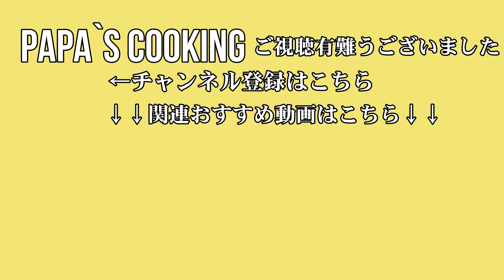料理人が教える！海老とキノコのカリカリ揚げ 驚くほどのサクサク食感！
食べて驚く！衣はカリカリで、中はふっくらジューシー！
らっきょを使った自家製タルタルソースを、タップリ乗せれば　やみつきになる味わいです！

Chef's Tips! Crispy Fried Shrimp and Mushrooms – Astonishingly Crunchy Texture!

A delightful surprise with every bite! The coating is crispy, while the inside is tender and juicy!
Add a generous amount of homemade tartar sauce made with pickled shallots, and you'll have an addictive flavor that keeps you coming back for more!

★作り方や注意点は、概要欄に詳しく記載してあるのでチェックしてください☟
★このチャンネルでは、皆様が喜んでいただける料理レシピや、料理を作るコツなどを丁寧な説明をつけて配信しております！

★The detailed instructions and tips are listed in the description, so please check it out. ☟
★On this channel, we share recipes you'll love and cooking tips, all with detailed explanations to help you make delicious meals!

【本日のレシピと食材】
冷凍エビ　　　　　　　　１６尾
エリンギ　　　　　　　　　１本※約100g
マッシュルーム　　　　　　１ｐ※　６個
舞茸　　　　　　　　　　　１ｐ※約100g
（カリカリ揚げの衣）
小麦粉　　　　　　　　２８０ｇ
ベーキングパウダー　大さじ１杯
塩　　　　　　　　　小さじ１杯
ＩＰＡビール　　　　　３３０ｍｌ
はちみつ　　　　　　大さじ１杯
（自家製タルタルソース）
ゆでたまご　　　　　　　　３個
らっきょの甘酢漬け　　　５０ｇ※玉葱でも可能
こしょう　　　　　　　　　３振り程度
ドライパセリ　　　　ふたつまみ
砂糖　　　　　　　　小さじ１杯
【ingredients】
16 frozen shrimp
1 king oyster mushroom (around 100g)
1 pack of mushrooms (6 pieces)
1 pack of maitake mushrooms (around 100g)
(Crispy coating for frying)
280 g of all-purpose flour
1 tablespoon of baking powder
1 teaspoon of salt
330 ml of IPA beer
1 tablespoon of honey
(Homemade tartar sauce)
3 boiled eggs
50 g of pickled shallots (or onions can be used as an alternative)
60 g of mayonnaise
A pinch of salt
About 3 shakes of pepper
2 pinches of dried parsley
1 teaspoon of sugar

【作り方】
① キノコは、ひと口大にカットします。
② 海老は流水解凍をして、皮を剥いたら背ワタを取り水洗いをします。
③ 水気を取ったら、メンキに並べて塩胡椒をします。
④ カリカリ衣を合わせます。
⑤ 合わせたら、5分ほど　衣を休ませます。
⑥ タルタルソースを作ります。
⑦ 予め茹でた玉子を、砕いて刻んだラッキョと調味料を合わせます。
⑧ 海老とキノコに小麦粉を打ちます。
⑨ 衣にくぐらせて、160度の油でゆっくりと揚げます。
⑩ キツネ色になったら、引き上げます。
① Cut the mushrooms into bite-sized pieces.
② Thaw the shrimp under running water, peel them, remove the intestines, and rinse them under water.
③ After drying, arrange the shrimp and mushrooms on a tray and season with salt and pepper.
④ Combine the ingredients for the crispy coating.
⑤ After mixing, let the batter rest for about 5 minutes.
⑥ Prepare the tartar sauce.
⑦ Crush the boiled eggs and mix them with the chopped pickled shallots and seasonings.
⑧ Dust the shrimp and mushrooms with flour.
⑨ Dip them in the batter and slowly fry in oil at 160°C.
⑩ Once they turn golden brown, remove them from the oil.
① ビールが苦手な方は、炭酸水でも可能です。
② 作った衣は、5分ほど休ませると綺麗に美味しく揚がります。
③ 160度の油で、ゆっくりと揚げてください。
【Makeup points】
① If you're not a fan of beer, you can use carbonated water instead.
② Letting the prepared batter rest for about 5 minutes will result in a beautiful and delicious fry.
③ Fry slowly in oil at 160°C.

令和6年8月現在　火曜日と金曜日の２回　17時に配信をしております。
是非見てくださいね！

（自己紹介）
都内の有名レストランのメニューを考案！新しい視点からの料の開発なども監修し
新店舗のコンセプトプランや料理人兼クリエイターとしての仕事をしております。
北米やアジアなど海外での活動経験もあり、グローバルな視点からも料理を研究し続けています。
休みの日は、家族の為に料理を作って出来るだけ家族との時間を大事に過ごしております。

(Profile)
He designed menus for famous restaurants in Tokyo!
I also supervise the development of fees from a new perspective and
concept plans for new restaurants and work as a chef and creator.
He has experience working overseas in North America and Asia, and continues to study cuisine from a global perspective.
On my days off, I cook for my family and spend as much time as possible with them.

Youtubeのホームページで確認をしてくださいね。

papa`s cooking,